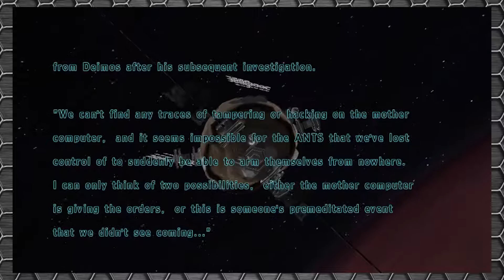Just Keep Moving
Quick talk with gameplay of Assault Gunners HD.